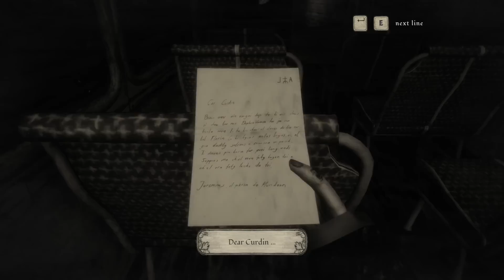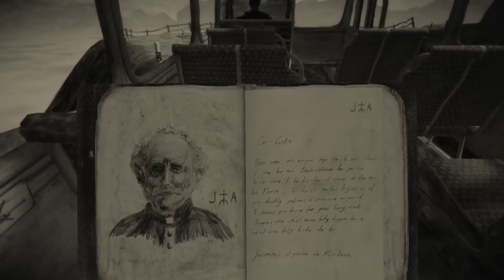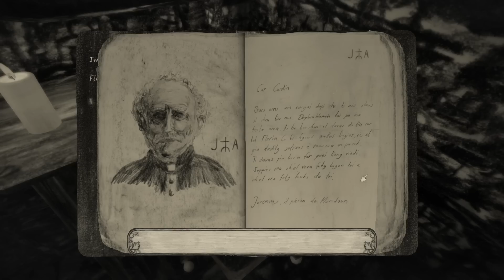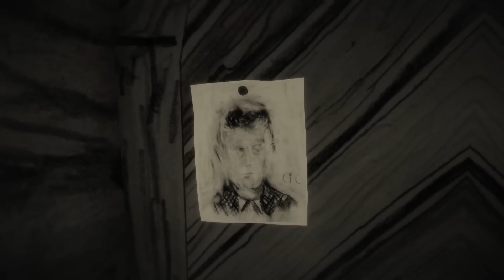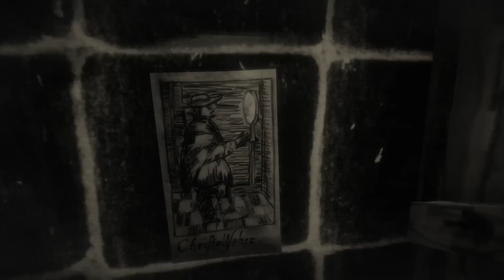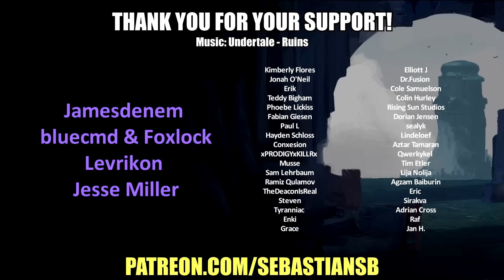Let's Play Mundaun Part 1 - A Lovingly Hand-Penciled Horror Tale Set in the Alps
Game Description:

Mundaun is a lovingly hand-penciled horror tale set in a dark, secluded valley of the alps. Explore various areas full of secrets to discover, survive hostile encounters, drive vehicles, fill your inventory and solve a variety of hand-crafted puzzles.

After learning of his grandfathers mysterious death in a fire, the protagonist travels to Mundaun for the first time since childhood. He will soon discover that something old and diabolical is haunting the remaining inhabitants. The quest to find out the meaning behind these sinister events takes the player on an odyssey up Mundaun mountain: From steep meadows across stony fields and to the snow-covered peak.

Mundaun is a lovingly hand-pencilled horror tale set in a dark, secluded valley of the alps. Explore various areas full of secrets to discover, survive hostile encounters, drive vehicles, fill your inventory and solve a variety of hand-crafted puzzles.

Key Features

Immerse yourself in a unique setting: An alpine world where reality and myth intertwine.

Experience a unique greyscale aesthetic thanks to hand-pencilled textures.

Explore varied and open levels from green meadows to snowy peaks. Beware of the creatures roaming the landscape.

Inventory system to keep you focused on collecting, find out the story secrets.

Fear resistance factor – A “cause and effect” for the player within the game eg: the stronger the fear the more slowly you move.

Solve Puzzles that are integrated into the game world as you make your way up the mountain.

Interact with its eccentric inhabitants who even have their own obscure spoken language.

Control vehicles such as sleighs and hay loaders.

Find out the dark secret behind grandfather's death.

REVIEWS

“For any fan of horror games looking for something a bit off-kilter to satisfy that Scare Scratch, Mundaun is something you should keep your eye on.”
TheGamer

“At first, it appears to be a simple black and white gray-scale, which alone makes the game feel like an homage to creepy films from the 40s or 50s. However, the devil is in the details, as upon closer inspection, every texture has been hand-drawn.”
GameRant

“Mundaun is a horrifying, unsettling, and discomforting experience that is too beautiful not to play.”
Screen Rant